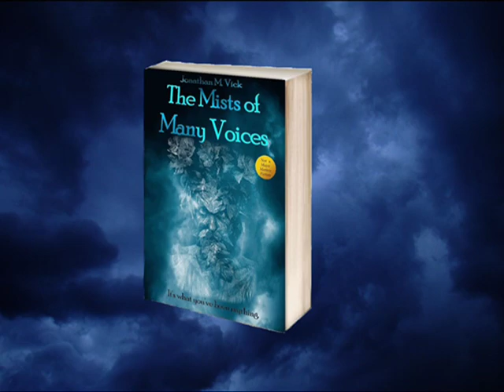The Mists of Many Voices Prelude Audiobook (video)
The Mists of Many Voices by Jonathan M. Vick
as read by Angelicque Cate

In a time of mythic crisis, the Greenman has summoned
The Treacherous Triad: three fools who inadvertently
fall into a patch of creeping fig and discover a mythological
world on the brink of destruction. The once noble and
worshipped myths, gods and monsters of human history are
being eradicated and forgotten in a digital age. A new
cybernetic threat has emerged to wipe out all memory of
gods and monsters and  replace them with a virtual reality.
Together, the three fools must fulfill the prophecy carved
into the limbs of the dying Greenman and rally the remaining
myths to battle a powerful cybernetic army. Along the way,
they must reteach humanity what it means to be human,
to be passionate, and to be truly alive.